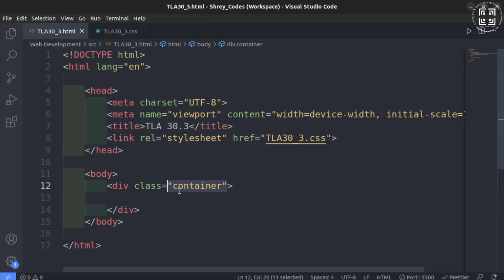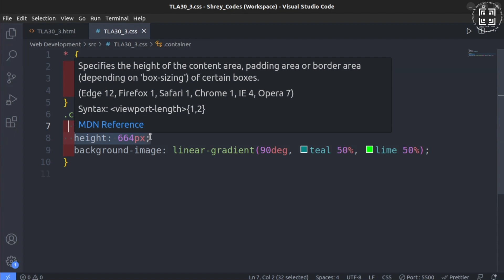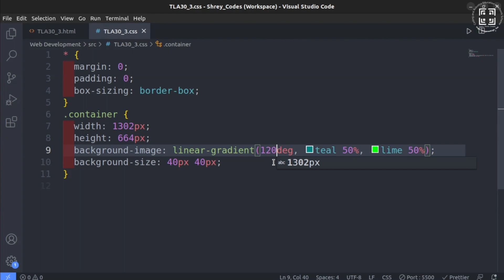HTML Tutorial STD VIII REG REV ICT CURRICULUM - LP 30 -3